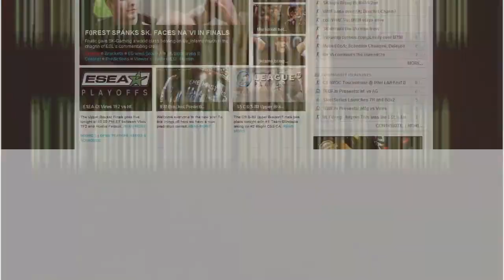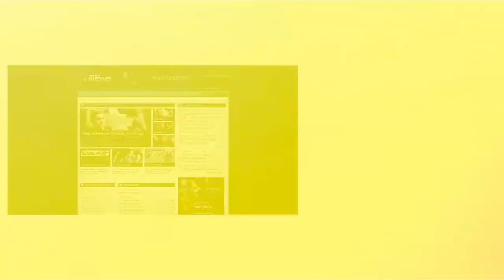ESEA News Week in Review - ESL IEM Episode 1